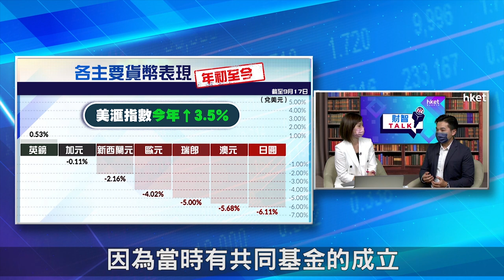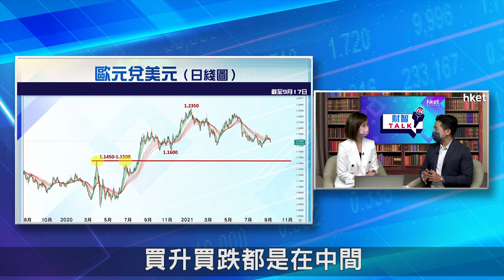【ET財智Talk】歐央行加息遙無期 歐元弱勢未改？（2021年9月23日）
市場料歐央行加息遙無期，歐元未來會否維持弱勢？《ET財智TALK》請來資深外滙評論員陳健豪，為你分析下半年外滙走勢，以及其心水之選。